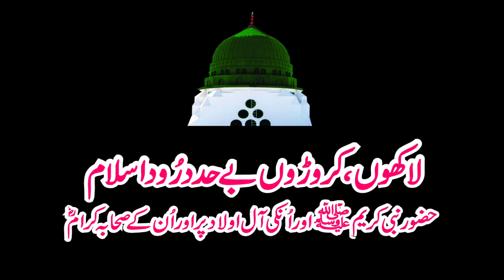Khuwab Main Hazoor Pak ﷺ Ki Ziyarat Karne Ka Wazifa || Allama Jalal al-Din al-Suyuti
topic cover,

wazifa for ziyarat e nabi
khwab mein nabi ki ziyarat
nabi pak ki ziyarat ka wazifa
hazoor pak ki ziyarat ka wazifa
khwab mein hazoor ki ziyarat
ziarat e rasool ka wazifa
nabi pak ki ziyarat ka amal
khwab mein rassollah ki ziyarat
hazrat muhammad pbuh ki ziarat karne ka wazifa
huzoor ki ziyarat,huzoor ﷺ ko khwab mein dekhne ka amal
wazifa for ziarat e nabi
huzoor (p b u h) ki ziyarat
wazifa for ziarat rasool

Tomb of Jalal al-Din al-Suyuti
Shrine of Imam Al-Suyuti
مزار امام جلال الدین سیوطی